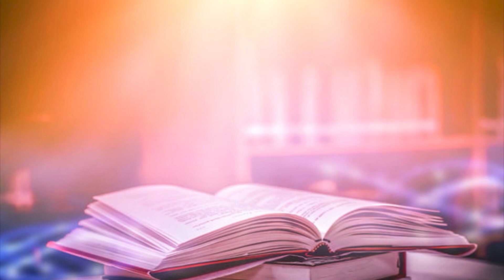SUNDAY CLASSROOM - ക്ലാസ്- XI, പാഠം- 7, ഭാഗം- 2, /Online Catechism DEPARTMENT OF CATECHESIS, COCHIN